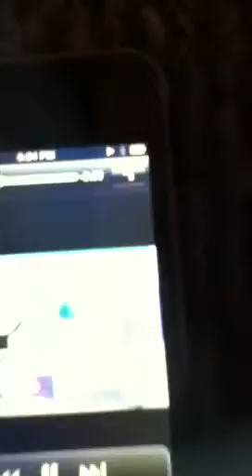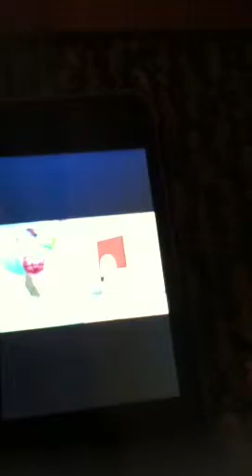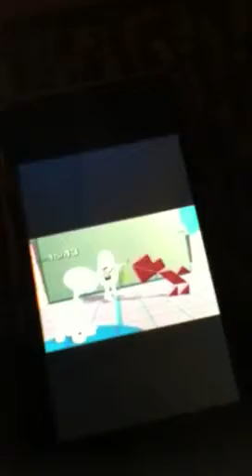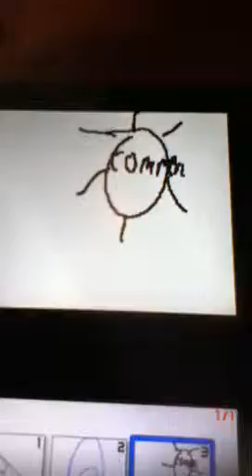Em & Bbbom episode 5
Em & Bbbom discover magnets like thing can transform anything.